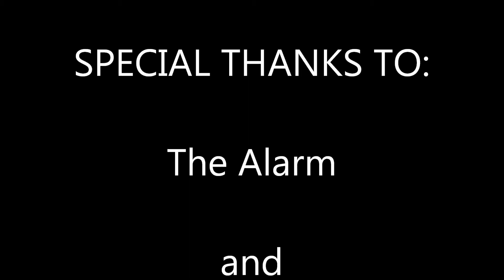THE ALARM - The Stand @ City Winery Atlanta 2017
Mike Peters and The Alarm made a great stand in Georgia beginning at the City Winery in Atlanta. If you get the chance GO SEE 'EM!!!